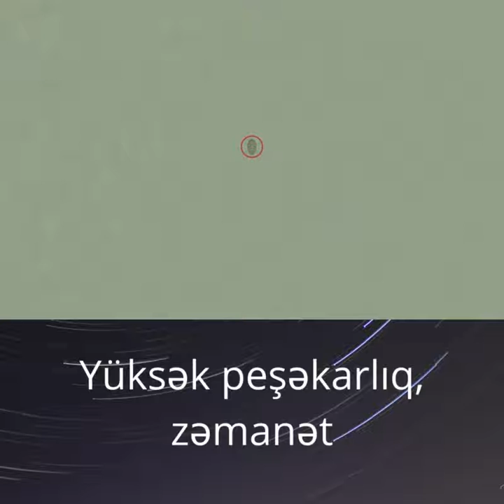Duş kabinlerinin quraşdirilmasi